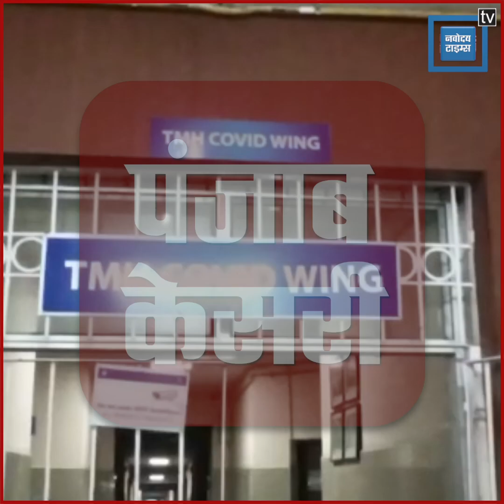जमशेदपुर में एक दिन में 21 लोगों ने दी कोरोना वायरस को मात, सभी को खुशी-खुशी भेजा गया उनके घर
झारखंड के जमशेदपुर में एक दिन में 21 कोरोना मरीज ठीक हो गए. टाटा मैन अस्पताल से 21 कोरोना मरीजों को छुट्टी देकर घर भेज दिया गया. जमशेदपुर के जिला उपायुक्त रविशंकर शुक्ल ने कहा कि कोरोना से डरने की जरूरत नहीं है क्योंकि रिकवरी रेट ज्यादा है. शुक्ल ने कहा कि सभी मरीजों को एंबुलेंस में बैठा उनके घरों के लिए रवाना किया गया है. जिला उपायुक्त ने बताया कि कोरोना से डरने के बजाय सतर्क रहने की जरुरत है.